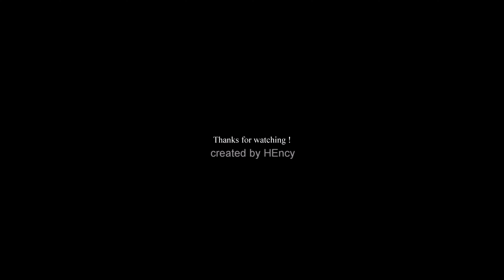Asus Zenfone 9 The New Compact King!Video test 4K!Videotest!Teste de vídeo !비디오 테스트!Prueba de vídeo!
Phone Test :
• PLEASE REMEMBER THAT THIS IS ONLY MY TESTS, ON THESE PURCHASES OUR OWN RESPONSIBILITY DO NOT FAIL A TEST IF YOU DO NOT LIKE IT. • THE TEST IS SUBJECTIVE,AND WHAT A MAN LOVES, DOES NOT WARRANT, THAT SOMEONE ELSE LIKES! I HOPE YOU FIND THIS VIDEO USEFUL • • BITTE DENKEN SIE DARAN, DASS DIES NUR MEINE TESTS IST, BEI DIESEN EINKÄUFEN IST UNSERE EIGENE VERANTWORTUNG NICHT TESTEN, WENN SIE ES NICHT MÖCHTEN. • DER TEST IST SUBJEKTIV, UND WAS EIN MANN LIEBT, GARANTIERT NICHT, DASS JEMAND ANDERES MÖCHTEN! ICH HOFFE, DASS SIE DIESES VIDEO NÜTZLICH FINDEN • KÉRJÜK, NE FELEDJE, HOGY EZEK CSAK AZ ÉN TESZTJEIM, TEHÁT AZ EZEK ALAPJÁN TÖRTÉNŐ VÁSÁRLÁSI DÖNTÉSEK TERMÉSZETESEN A SAJÁT FELELŐSSÉGÜKRE MERÜLNEK FEL. KÉRJÜK, NE HIBÁZTASSON EGY TESZTERT, HA ÚGY TALÁLJA, HOGY NEM TETSZIK. • A TESZT SZUBJEKTÍV, ÉS AZ, AMIT EGY EMBER SZERET, NEM GARANTÁLJA, HOGY VALAKI MÁSNAK IS TETSZENI FOG!REMÉLEM, HOGY HASZNOSNAK TALÁLJA EZT A VIDEÓT •